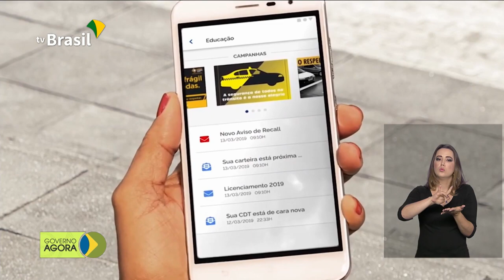MP altera regras para contratação de servidores por tempo determinado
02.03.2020 -  Foi publicada nesta segunda-feira (2) a medida provisória que altera as regras de contratação de servidores por tempo determinado. Aplicativo dos Ministério da Infraestrutura vai indicar nome do principal condutor do veiculo.